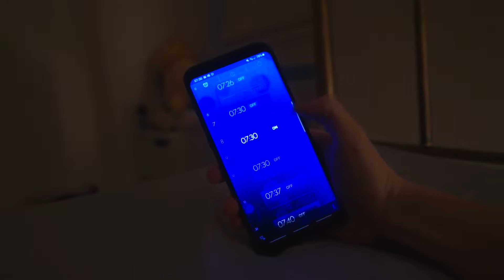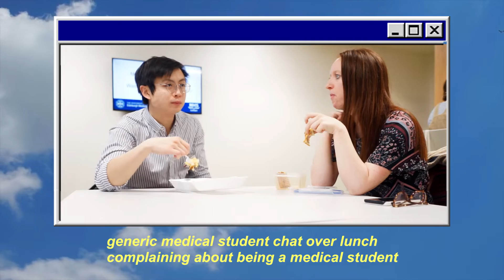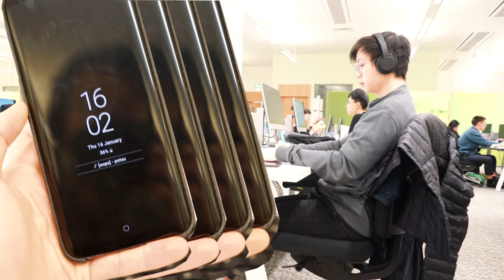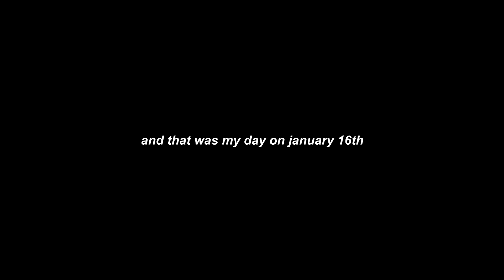a day in the life of a medical student (edinburgh, uk)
just another day at edinburgh medical school - in today's vlog, we wake up, eat cereal, we talk about what university life is really like as a medical student, head into hospital, study for medicine exams and watch the Office. The end.

about me: my name is daniel jin sun and I am a uk doctor who recently graduated from edinburgh university. I also make the videos and I take the photographs